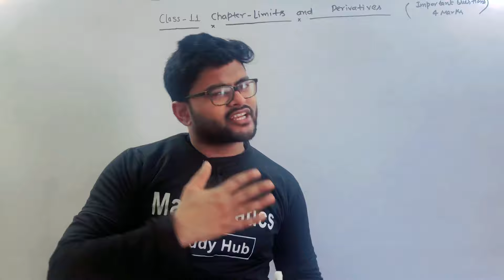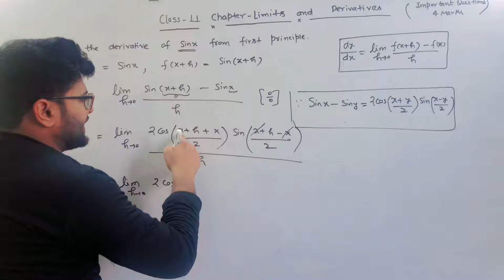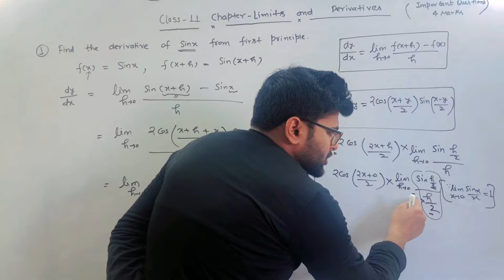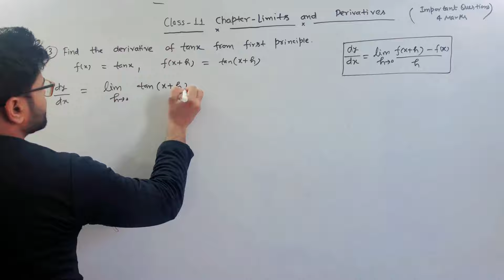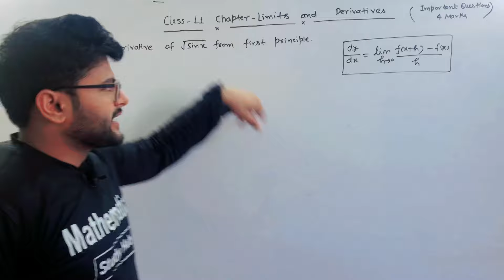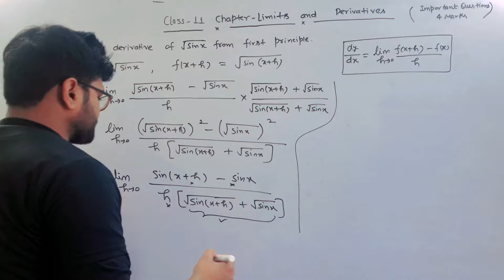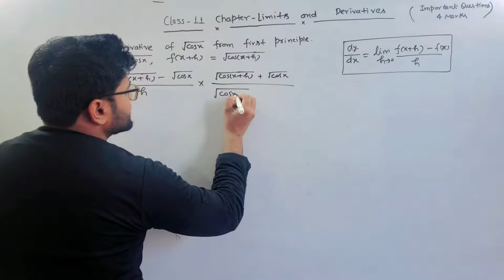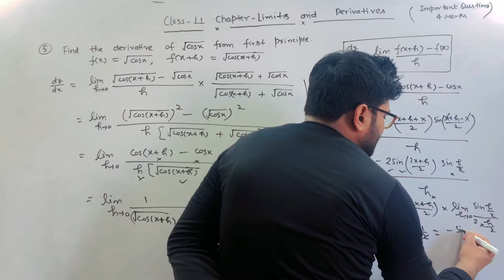Chapter 13 Limits and Derivatives | Important Questions |Class 11 I Maths Most Important questions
Chapter 13 Limits and Derivatives  | Important Questions |Class 11 I Maths Most Important questions 2020

For
Formula Booklet
Previous Years Questions
Important Questions
Sample Papers
MCQ Questions

Important Questions of Others Chapters